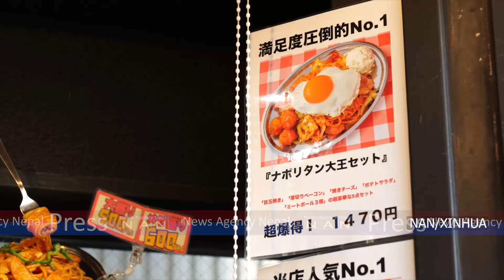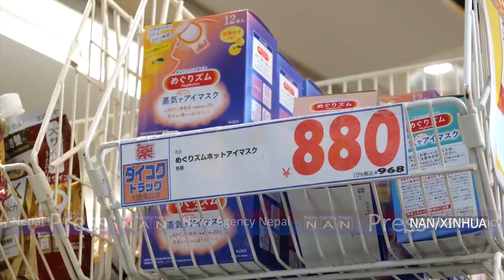नोभेम्बरमा जापानको मुख्य उपभोक्ता मूल्य २.५ प्रतिशतले बढ्यो